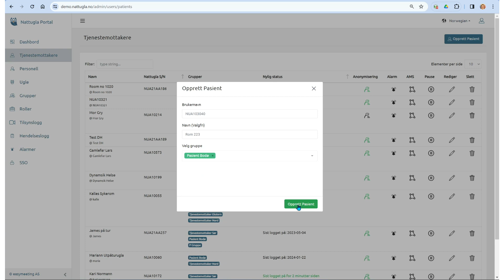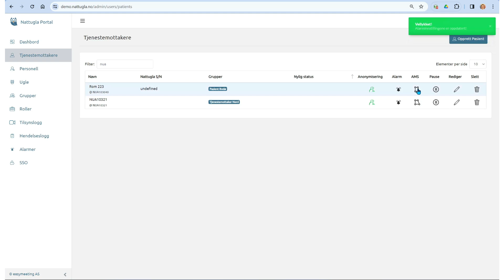Lag bruker / Create patient